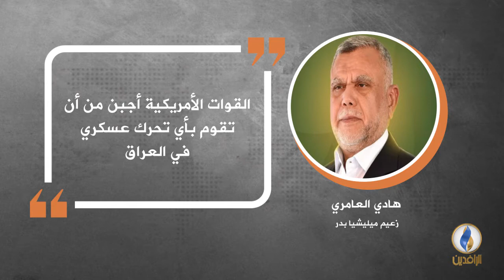في دقيقة .. أبرز التصريحات الصحفية ليوم الاثنين